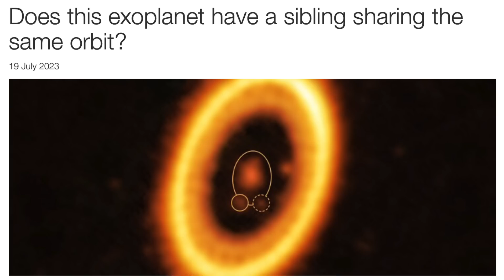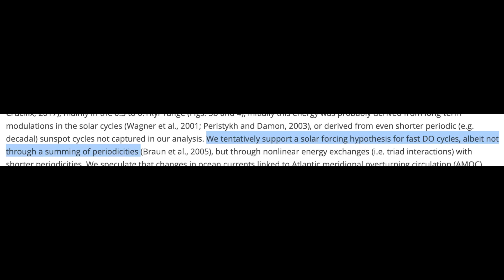Coastal Danger, Major Cycles, Weird Exoplanet | S0 News July.22.2023